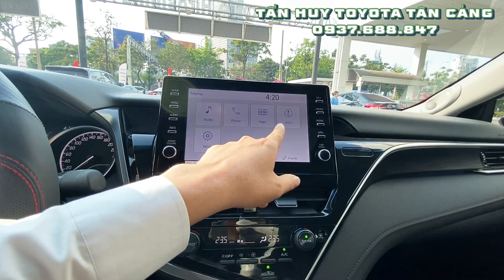Chi tiết Toyota Camry 2.5HV 2022, chỉ 721 km, Như xe mới hiếm có Toyota Tân Cảng | Camry 2.5HV 2023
Cam kết:
1. Động cơ, hộp số chưa từng đại tu.
2. Không đâm đụng ảnh hưởng tới khung gầm kết cấu.
3. Không thuỷ kích.
4. Hồ sơ, pháp lý rỏ ràng.
5. Nguồn gốc xuất sứ rỏ ràng.